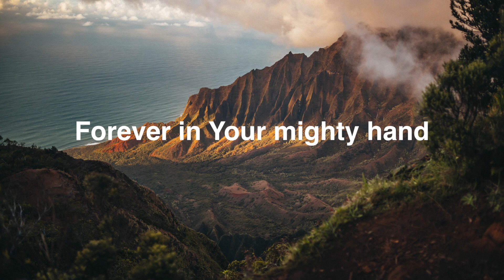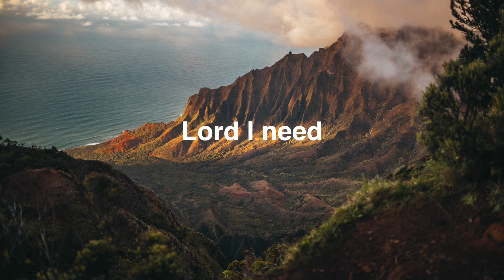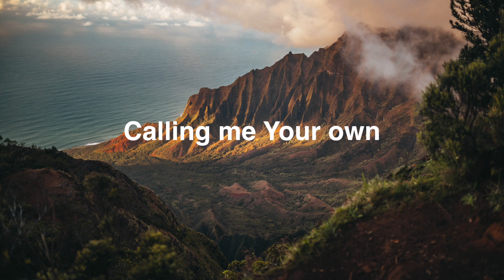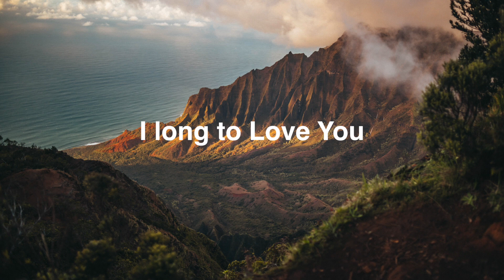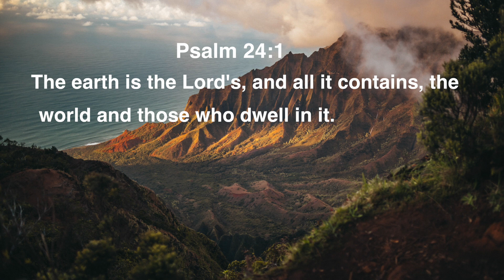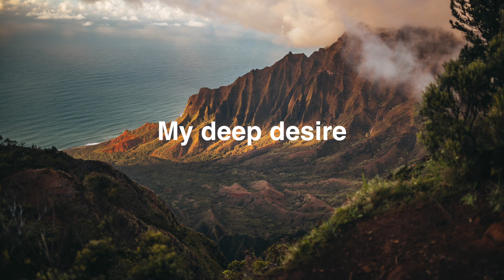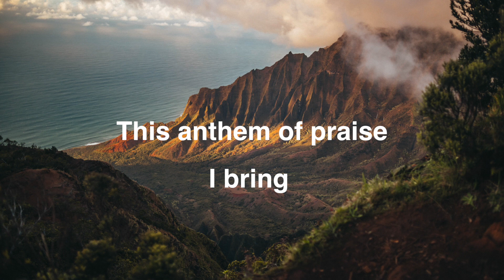To You - Hillsong Worship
Let us know the next song you would like us to do. Your comments are highly appreciated.